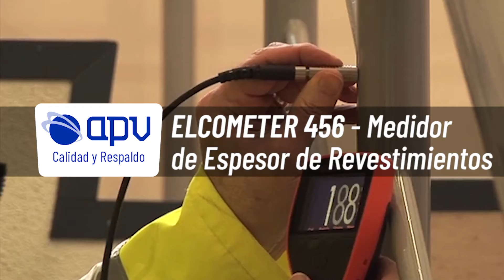Elcometer 456 Medidor de Espesor de Revestimientos - APV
Elcometer 456 es el equipo más potente, preciso y fácil de usar del mercado utilizado para medición de espesor de revestimiento sobre sustratos ferrosos y no ferrosos. Dispone de múltiples opciones de sondas y métodos de calibración para mediciones precisas. También tiene un eficiente sistema de transferencia de datos vía USB y Bluetooth a través del programa Elcomaster.

¿Quieres saber más? Contáctanos y te asesoraremos 😀👷👷‍♀️👍
Dirección: Salar Surire 1280, Parque ENEA Pudahuel - Santiago

 @APV Chile ​